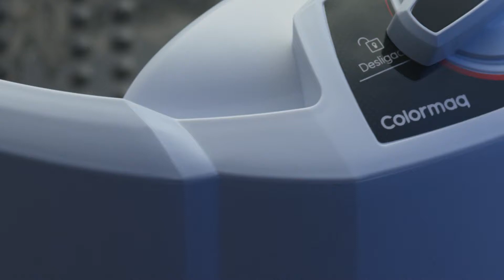Como instalar a Centrífuga 12kg Colormaq?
É rápido e fácil instalar o seu novo produto Colormaq. Então, confira como usar a Centrífuga 12kg Colormaq.

Colormaq facilitando a vida de milhões de brasileiros desde 1976. Presente nos lares do Brasil com qualidade, durabilidade e eficiência. 💙 Conheça todos os produtos Colormaq em nossa loja online.